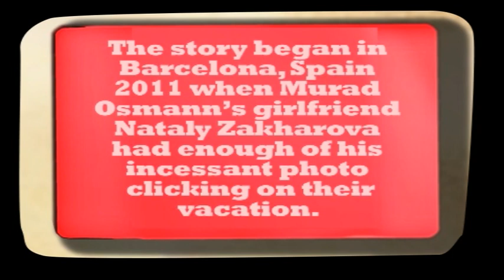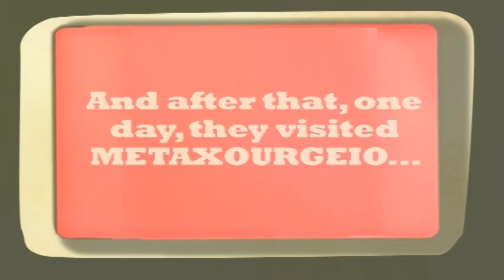Murad Osmann travelling to Metaxourgeio